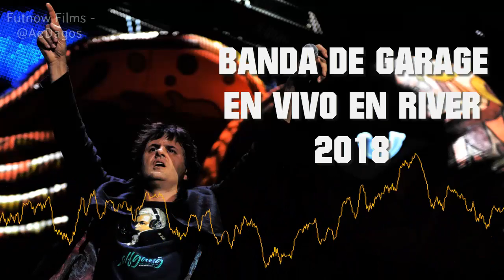CIRO Y LOS PERSAS - Banda De Garage - EN RIVER - Estadio Monumental - 2018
¡SUSCRITE!!

RECITAL | En la noche del 15 de Diciembre del 2018, Ciro Martínez se convirtió en el primer artista en tocar en el Estadio Monumental con dos bandas diferentes; "Los Piojos" en 2009 y "Ciro y Los Persas" en 2018. "Agradezco a la Institución de River Plate por ofrecerme este gran Estadio con la situación económica del paìs que estamos. Mi idea principal fue volver a tocar en River". dijo el cantante.

“Que placer verte otra vez, nos decimos sin hablar. (...) Y será lo que ya fue”. Como un presagio, la letra de Antes y después de Ciro y Los Persas se cumplió en una noche de consagración y recuerdos. El Monumental fue tomado el sábado por los fanáticos de Los piojos. Pero esta vez, a diferencia de lo que sucedió en ese mismo estadio unas cuantas semanas atrás, el espectáculo sí comenzó, y la espera de la multitud por alrededor de una seis horas tuvo una enorme recompensa musical, coronada con un emotivo reencuentro con viejos amigos de un glorioso pasado: Chuky de Ipola, La Que Faltaba, de Miguel Ángel Rodríguez y La Chilinga, con el baterista Daniel Buira.

En un momento era muy habitual los recitales internacionales o Nacionales en el Club de Núñez y aunque esto dejaba una gran recaudación también quedaba el césped en muy mal estado que producía lesiones, es por esto que desde un tiempo se decidió que solo sean en fechas cuando no hay fútbol.

CIRO Y LOS PERSAS - EN RIVER PLATE - Estadio Monumental, Antonio Vespucio Liberti -  Núñez.

Banda De Garage - Letra:

Y que mas para imaginar entre calles de alquitrán
Y que mas futbol fabricas y una nena de algodón
pateá la calle sin que se desmaye esa ruidosa ilusión
señor dame aliento sangre sudor y tiempo y te haré rock&roll
sabe a donde va sabe de donde es ah ah-ah ah-ah
van a hablar a quererte embalsamar zarpaditos de ocasión
vividores, dillers, amores y también algún traidor.
pero en tu alma vas a creer, aunque la hieran vas a creer,
lista estás, banda de garage, nos espera el mundo afuera.
no hay una ruta más deseada que la que lleva hasta tu piel
ya te escucho gritar, nada me da tanto placer.
cuando las luces ya se apagan y haces temblar todo el país
estoy como loco, ves?, desesperado por salir.

Ciro y Los Persas, River, River Plate, Club Atlético River Plate, En vivo, Estadio Monumental, 2018, 2019, Ciro Y Los Persas En Vivo En River Monumental 2018